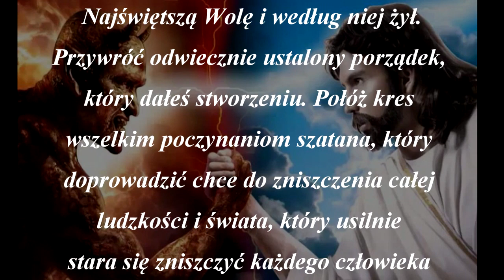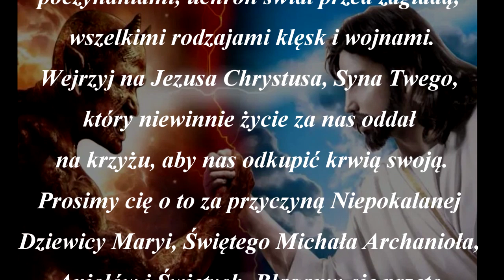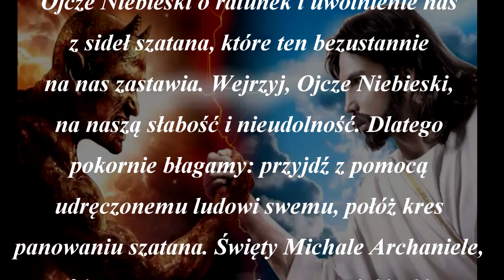Modlitwa o zwycięstwo nad szatanem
Zapraszam do wysłuchania modlitwy o przezwyciężenie zła, o zwycięstwo nad szatanem. Prosimy Boże Wszechpotężny strzeż nas od wszelkiego zła.

Boże Ojcze Wszechmogący, Wszechmądry
i Wszechpotężny, Stwórco Nieba i Ziemi,
Ty, Który w Cudowny i nieomylny sposób
władasz Całym Wszechświatem spraw,
aby każdy człowiek wypełniał Twoją
Najświętszą Wolę i według niej żył.
Przywróć odwiecznie ustalony porządek,
który dałeś stworzeniu. Połóż kres
wszelkim poczynaniom szatana, który
doprowadzić chce do zniszczenia całej
ludzkości i świata, który usilnie
stara się zniszczyć każdego człowieka
stworzonego przez Ciebie na Twój obraz
i podobieństwo. Obroń nas, Ojcze Niebieski
przed wszelkimi jego nienawistnymi
poczynaniami, uchroń świat przed zagładą,
wszelkimi rodzajami klęsk i wojnami.
Wejrzyj na Jezusa Chrystusa, Syna Twego,
który niewinnie życie za nas oddał
na krzyżu, aby nas odkupić krwią swoją.
Prosimy cię o to za przyczyną Niepokalanej
Dziewicy Maryi, Świętego Michała Archanioła,
Aniołów i Świętych. Błagamy cię przeto
Ojcze Niebieski o ratunek i uwolnienie nas
z sideł szatana, które ten bezustannie
na nas zastawia. Wejrzyj, Ojcze Niebieski,
na naszą słabość i nieudolność. Dlatego
pokornie błagamy: przyjdź z pomocą
udręczonemu ludowi swemu, połóż kres
panowaniu szatana. Święty Michale Archaniele,
stań jeszcze raz na czele swego niebieskiego
wojska i z twym okrzykiem "Któż jak Bóg"
- przyjdź nam z pomocą w tej nierównej walce
dobra ze złem, aby zły nie panował nad światem.
Amen